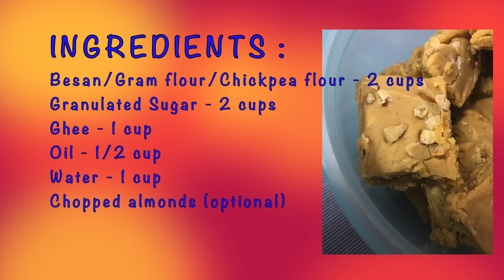Besan barfi | sweet recipe | Easy and quick sweet recipe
Besan barfi is easy to make and less time consuming, made using five easily available ingredients besan, ghee, sugar, oil & almonds.